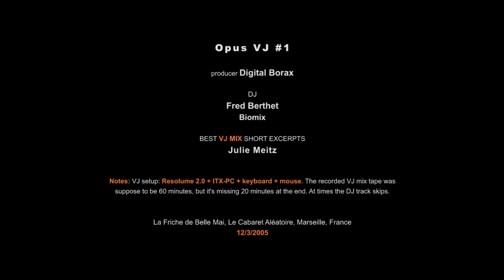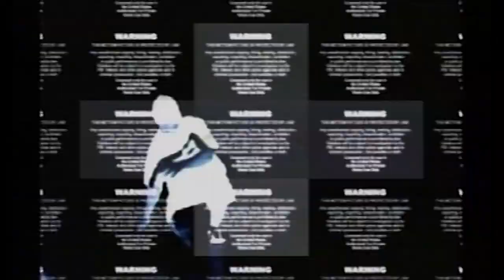VJ Opus #1 VJ MIX Short Excerpts France 2005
Opus VJ #1 - producer Digital Borax 2005

DJ Fred Berthet - Biomix

BEST VJ MIX SHORT EXCERPTS : Julie Meitz

Notes: VJ setup: Resolume 2.0 + ITX-PC + keyboard + mouse. The recorded VJ mix tape was suppose to be 60 minutes, but it's missing 20 minutes at the end. At times the DJ track skips.

La Friche de Belle Mai, Le Cabaret Aléatoire, Marseille, France
12/3/2005

PS: Not my best mixing, early days and a bit stressed since I had just moved to France 4 months earlier ;-)